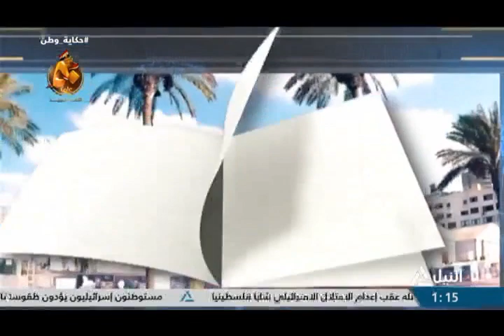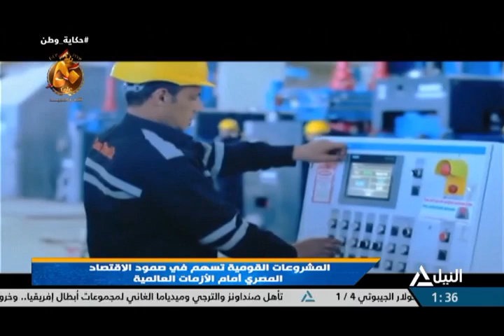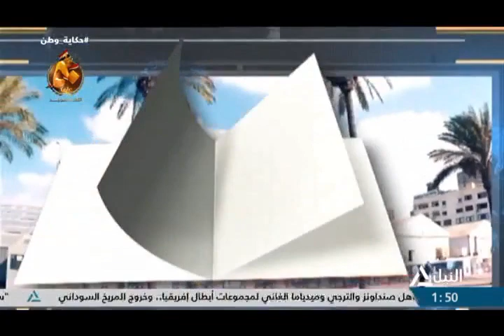ملفات 1-10-2023 - المشروعات القومية تسهم في صمود الاقتصاد المصري أمام الأزمات العالمية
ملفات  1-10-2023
المشروعات القومية تسهم في صمود الاقتصاد المصري أمام الأزمات العالمية
الحسين عبد الفتاح - نائب رئيس تحرير روزاليوسف